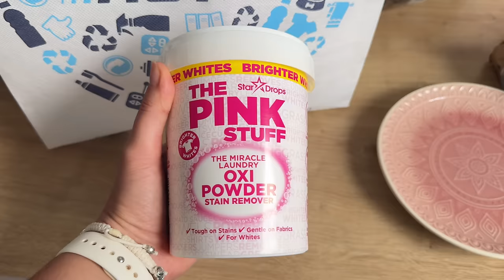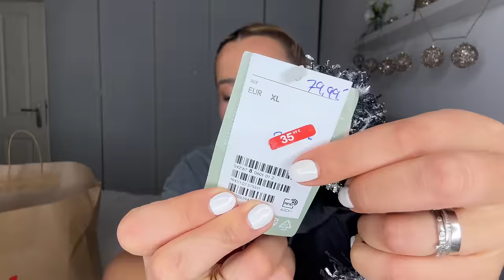Shopping 🛍️ H&M noviteti ,trgovine i sto jedem u danu 🥗 haul food shopping vlog #